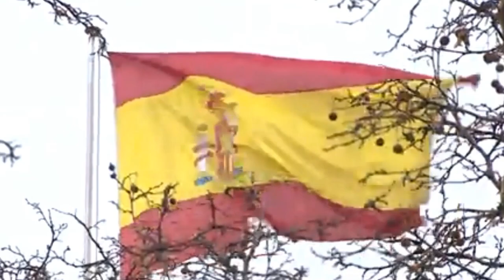Marlaska recrudece su venganza contra De los Cobos: volverá a destituirle e impedirá su ascenso